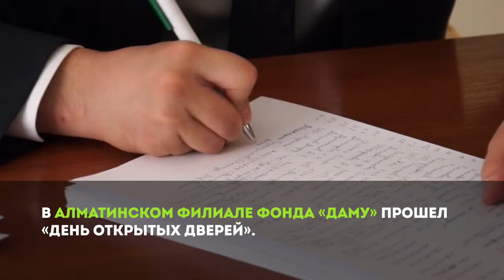День открытых дверей 2017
В алматинском филиале Фонда «Даму» не протолкнуться: сегодня здесь проходит ежегодная акция «День открытых дверей». В одном месте предприниматели могли получить консультацию у специалистов Фонда, банков и госучреждений. В то же время на летней террасе прошла ярмарка предприятий, которые успешно работают благодаря поддержке «Даму». В общей сложности «День открытых дверей» посетило более 200 предпринимателей. Подробности – в нашем видео.